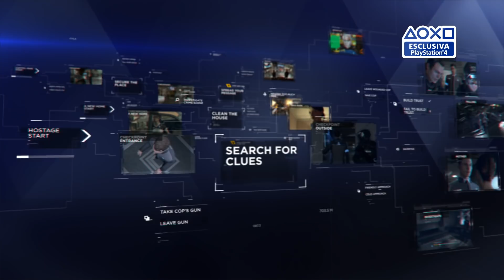Detroit: Become Human |Trailer di lancio | PS4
Sempre più androidi mostrano segni di devianza, sono milioni in circolazione, se diventano instabili le conseguenze saranno catastrofiche!